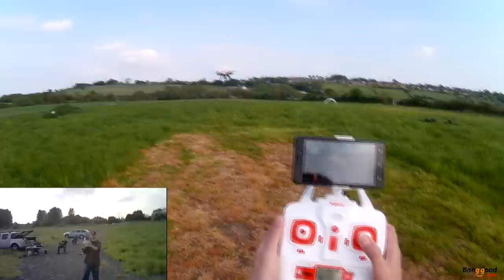Symma X8HW - WIFI FPV with Altitude Hold - First Impressions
Syma's latest and greatest altitude hold enabled aerial photography platform. It's no small quad at 355.5cm diagonal motor to motor distance and 9" props either but manages to float about effortlessly and turned out to be a really smooth ride. There's 2 modes, low and high rates and it feels very similar to a dji phantom 3 in altitude hold mode allowing very smooth coordinated turns.

The wifi signal seemed to get really choppy towards the end of the lipo and range down low wasn't great but the recorded feed onto the sd card inside the camera mounted to the quad was fine. From the look of it, it isn't getting 30fps, more like 20 but is relatively flyable providing height is enough to prevent view of the ground only. The camera has a dampened mount but not the normal 4 rubber dampeners and can be slide off the quad very easily.

Range and speed test will follow soon..